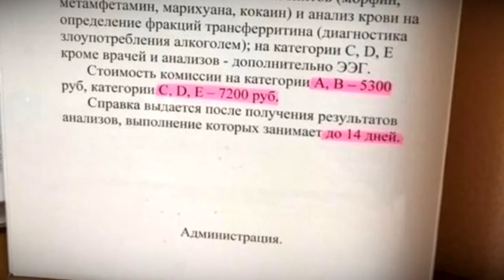Новый порядок медосмотра для водителей собираются утвердить в феврале